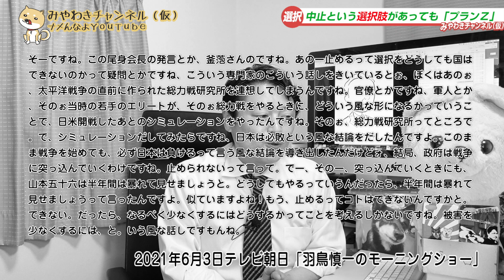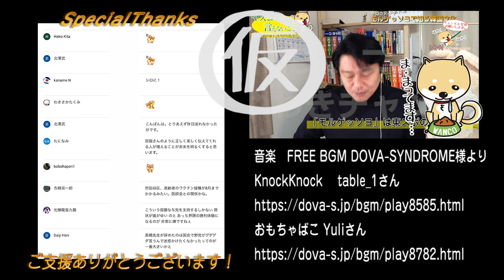#1062 中国寄りのテレビ局が「消えた」。「嫌がらせをする」のがテレ朝「モーニングショー」とネット民。。ＦＯＸニュースが日本上陸の恐怖｜みやわきチャンネル（仮）1212Restart1062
令和３年６月３日の朝。Ｔｗｉｔｔｅｒのトレンドに「モーニングショー」の名前を見つけました。何が話題になっているのかと見に行ってみると、６月３日は「煽り運転」で、その前日の６月２日は「鼻マスク」でした。視聴者の「素朴な怒り」を煽るコンテンツを提供しているということです。
　長々と理不尽な煽り運転のＶＴＲを見せつけておいて、そしてスタジオに戻ると、司会を務めるフリーアナウンサーの羽鳥慎一さんが、打ちやすい「トス」を上げ、これをコメンテーターの各氏が「アタック」を決めます。これで視聴者の溜飲が「ぐっ」と下がるという、勧善懲悪のコントの完成です。
　しかし、いま、この「報道の煽り運転」が盛大に批判されています。

今回のワンコ「じまん」